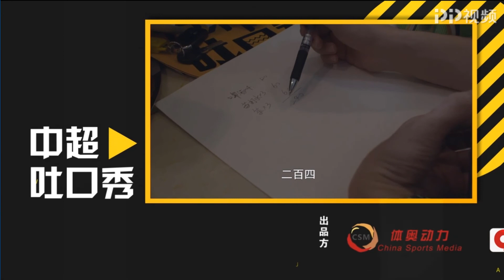《中超吐口秀》第二季第9期 河南建业的青年近卫军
2018中国平安中国足球协会超级联赛，简称为“2018中国平安中超联赛。正式名称英文为“2018 Ping An Chinese Football Association Super League”，是由中国足球协会组织的，是中国大陆地区最优秀的职业足球俱乐部参加的全国最高水平的足球职业联赛（中国港澳台有各自的联赛），仿照英格兰足球超级联赛，简称为中超联赛。该联赛开始于2004年，脱胎自原中国足球甲级A组联赛。